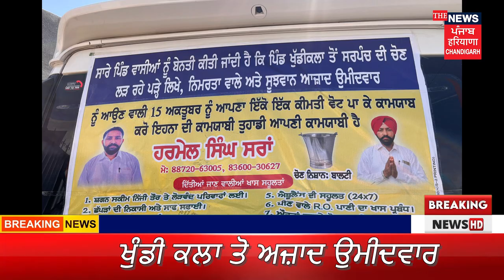ਖੁੰਡੀ ਕਲਾ ਤੋ ਅਜ਼ਾਦ ਉਮੀਦਵਾਰ ਹਰਮੇਲ ਸਿੰਘ ਸਰਾਂ ਮੈਦਾਨ ਵਿੱਚ ਆਏ || The News Punjab